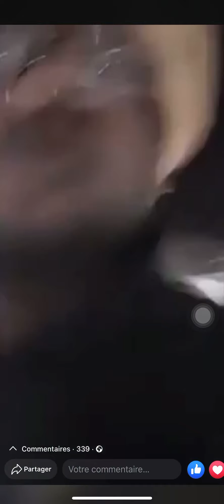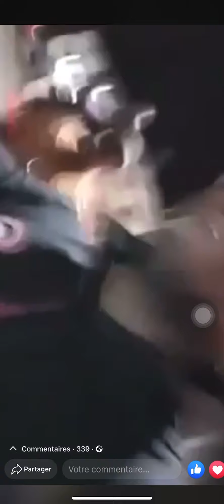🛑URGENT - LA VIDÉO DES PREMIÈRES HEURES DE L’ACCIDENT DE DJ ARAFAT